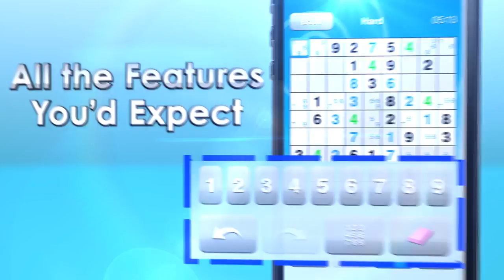sudoku :) Official Trailer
The most user-friendly Sudoku game on mobile devices is now available for FREE! Have a mentally-stimulating break at home, in the office, or on the road!